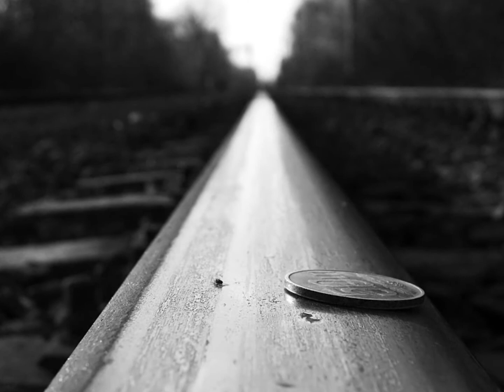I Remember Young (Written By Joe Chrisman)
I Remember Young
Written By Joe Chrisman
Recorded By Darro Long